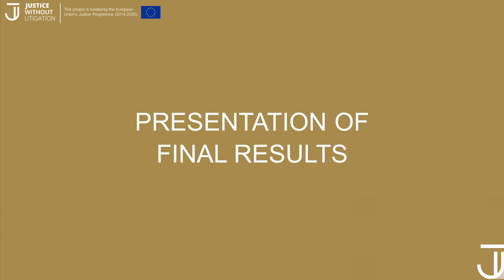1 - Opening session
Opening speeches by:
- Giampaolo Marcoz, President, CNUE
- Michael Umfahrer, President, Austrian Chamber of Civil-Law Notaries